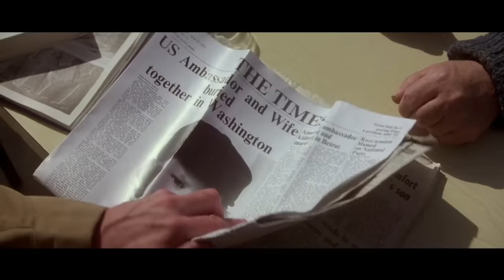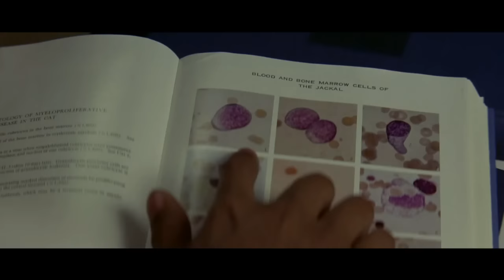Damien: Omen II - The Cinema Snob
Come see us March 22-24 at the upcoming Days of the Dead Chicago convention, where we'll have our autographs, movies, as well as signed copies of my book.

The Cinema Snob reviews the 1978 sequel to The Omen, starring William Holden and Lee Grant.